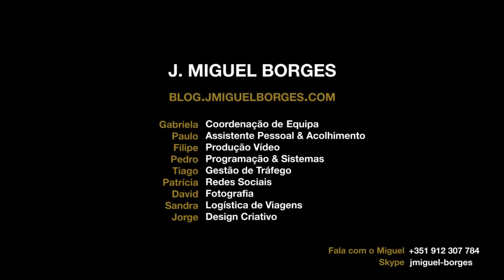[Aula Magna] - A Nossa Cultura de Entreajuda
Quando nós ajudamos os outros, estamos a ajudar-nos a nós mesmo. No nosso grupo de trabalho é esta a cultura que partilhamos entre todos.

e subscreva a minha newsletter.

(vídeo da autoria de Miguel Borges)